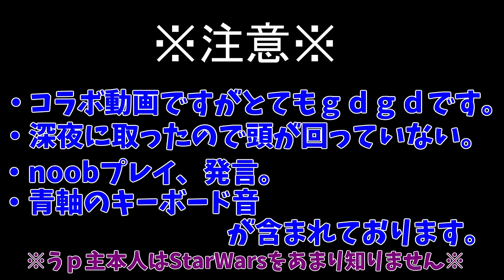【マインクラフト】マイクラでStarWars?! GalaxyWars #2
-概要 : 久々のコラボ実況しましたがやはり下手っぴでした。今回はStarWars公開記念&てつおくんからの提案でGalaxyWarsをやりました!!

-ServerIP : mc.hypixel.net

IntroEditer  : twitter:@valTAMAGO